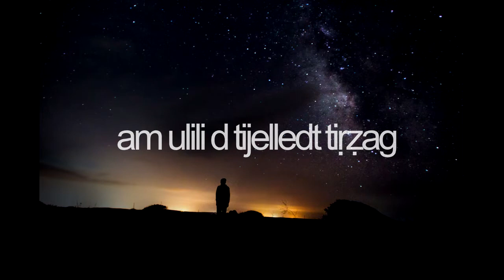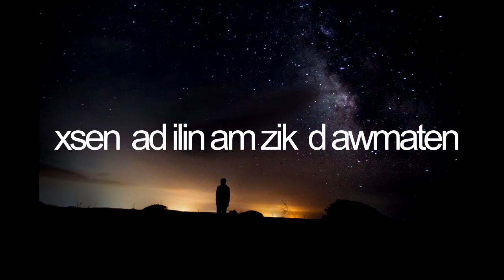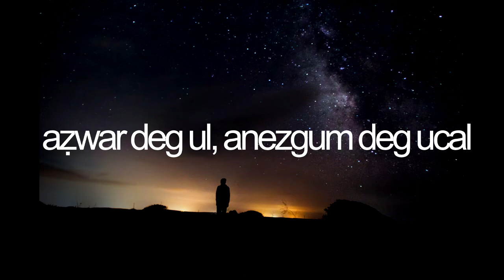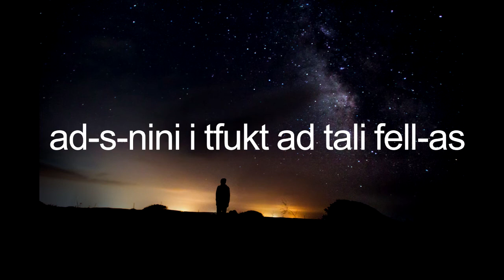Amazigh song -dihya - Duma Duma (lyrics paroles) مترجمة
ديها ذوما ذوما اخي اخي
اغنية شاوية
كلمات مترجة source @videochaoui